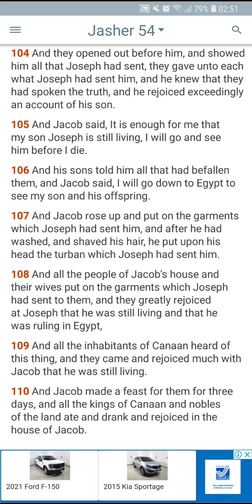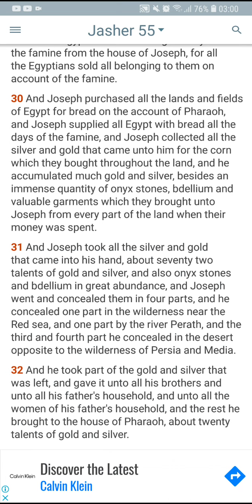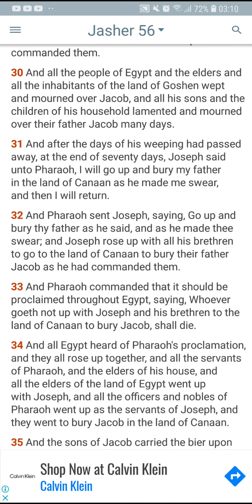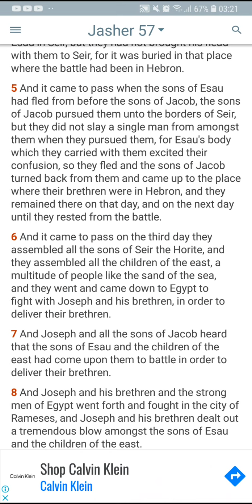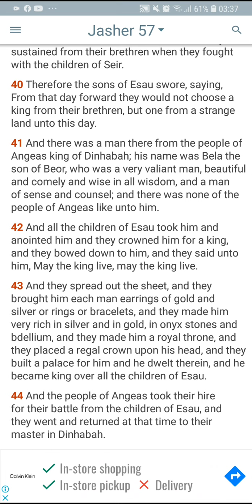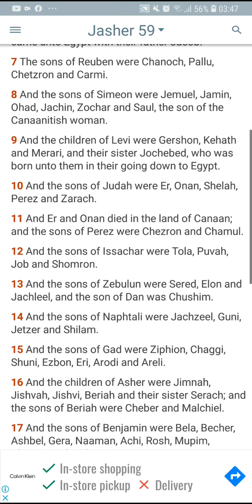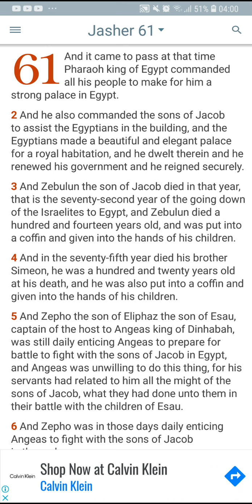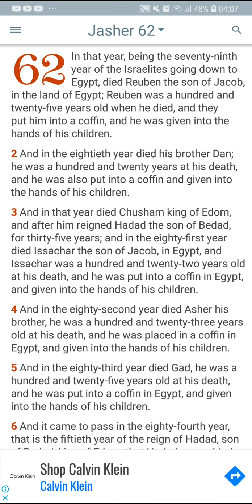JASHER 55-61 10/18/21